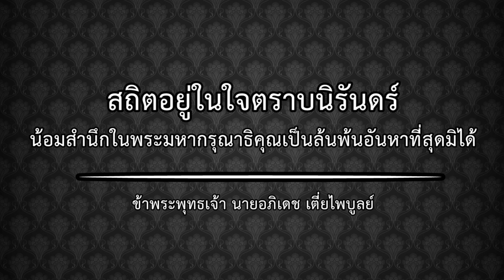🏭 Minecraft: Sky Factory 3 - เล่นกับ Witch Water (น้ำแม่มด) #30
Witch Water เป็นน้ำที่อันตรายอยู่นะงับ เป็นน้ำสำหรับพวก Monster อะนะ หรือถ้าสิ่งมีชีวิตไหนไปโดย จากที่มันร้ายอยู่แล้ว มันจะกลายเป็นโคตรชั่ว เช่น Skeleton มันจะกลายเป็น Wither Skeleton, Spider มันก็จะกลายเป็น Cave Spider เป็นต้น ซึ่งมันจะดุร้ายมากขึ้นเยอะมาก และถ้าเราไปโดนน้ำนั้น มันก็จะทำให้เราติด Effect ร้ายด้วยเช่นกันในระยะเวลาหนึ่ง ก็ต้องใช้งานมันแบบระวังหน่อย

Sky Factory 3 เป็น Mod เสริมของตัวเกม Minecraft นะงับ ซึ่งมันจะเป็นการรวมรวม mod หลายๆ ตัวมารวมกันไว้ แล้วสร้างเป็นเกมขึ้นมาซึ่งจะมี Item ใหม่ๆ เข้ามาเยอะมากถึงมากที่สุด ก็ต้องค่อยๆ ศึกษาเอาหละงับเพราะมันเยอะจริงๆ สำหรับตัวเกมนี้สำหรับเล่นที่ PC เท่านั้นและจะต้องเป็นคอมที่ Ram ไม่ต่ำกว่า 8 GB งับ